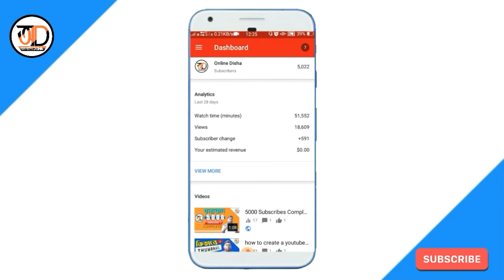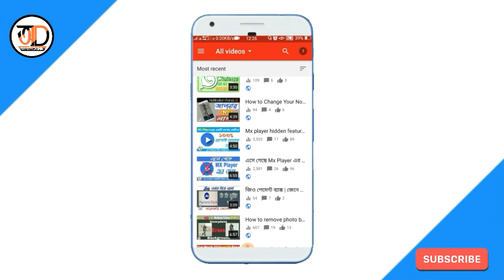How to Increase More Views and Subscribers on Youtube in Bangla 2019 ||Online Disha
বন্ধুরা, আজ আমি এই ভিডিও তে বলেছি যে, কিভাবে Youtube Video তে Views এবং Subscribers বাড়াবেন

Queries Solved ::

1. how to get more views on youtube
2. how to get more views on youtube 2019
3. how to get views on youtube fast in bangla

👏 Comment's

👉 এই Channel এর কিছু Popular Video Link নিচে দিলাম, একবার দেখতে পারেন

👉5 Pro Tips For Beginners Youtuber || How to Get More Views on YouTube ||

👉how to increase views and subscribers on youtube || How to grow youtube channel fast ||

👉How to create a custom url for youtube channel in Bangla

Online Disha
onlinedisha
online disha
OnlineDisha